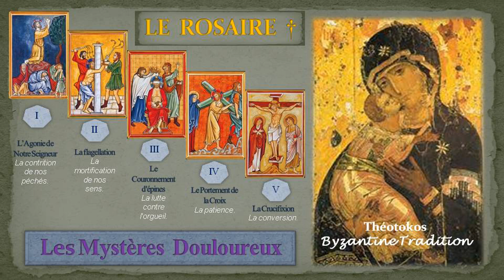Le Chapelet Mystère Douloureux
Les jours de prière des mystères du rosaire

Lundi :           mystère joyeux
Mardi :           mystère douloureux
Mercredi :     mystère glorieux
Jeudi :           mystère lumineux
Vendredi :     mystère douloureux
Samedi :       mystère joyeux
Dimanche :  mystère glorieux
Dimanche de carême : mystère douloureux
Dimanche de l'avent : mystère joyeux

mystère joyeux           Lundi & Samedi  &  (les dimanches de l'Avent)
mystère douloureux  Mardi &  Vendredi  & (les dimanches du Carême)
mystère glorieux         Mercredi & Dimanche
mystère lumineux      Jeudi

Tradition Byzantine
Byzantine Tradition
التقليد البيزنطي
βυζαντινή παράδοση
Византийская традиция
Tradición Bizantina
Tradizione Bizantina
מסורת ביזנטית
Byzantinische Tradition
बीजान्टिन परंपरा
بازنطینی روایت